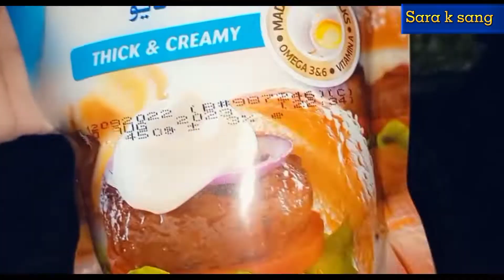Sandwich Recipie by Sara k sang| Bread Breakfast recipe |Vegetable sandwich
Description

Sandwich Recipe By Sara k sang| Bread Breakfast Recipe | Egg Breakfast Recipe |
10minutes recipe

Asslam o alaikum dosto aj me ap k lye lai hun yummy and tasty recipe. quick and easy recipe. breakfast snacks. breakfast Recipe. bread easy Recipe. bread samosa Recipe. bread easy samosa Recipe. egg sandwich recipe. Breakfast sandwich recipe. bread and egg bites recipe. Breakfast easy recipe. mayonnaise sandwich recipe. bread sandwich recipe. easy sandwich recipe. bread Breakfast recipe. pakora Recipe. easy sandwich recipe. Bread Easy Recipes. quick and easy bread recipes. bread Breakfast Recipes. bread recipe ideas. potato recipes. street food recipes. Village food Recipes. homemade breakfast Recipe. breakfast recipes. yummy Breakfast Recipe. potato recipes. egg Breakfast Recipes. bread samosa Recipe . bread ka samosa recipes. egg samosa Recipe.